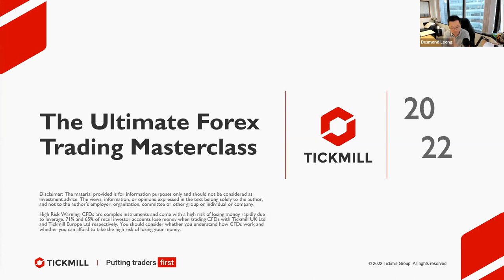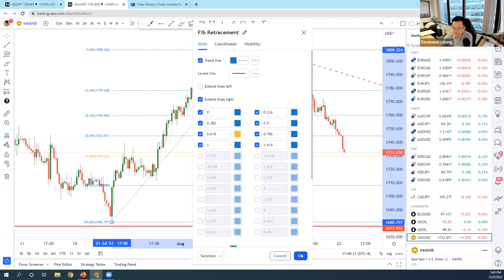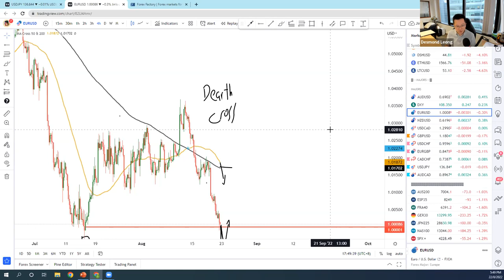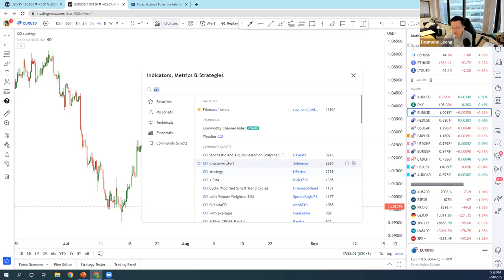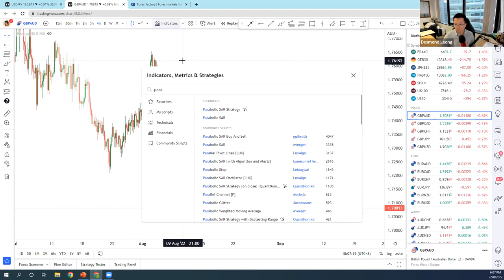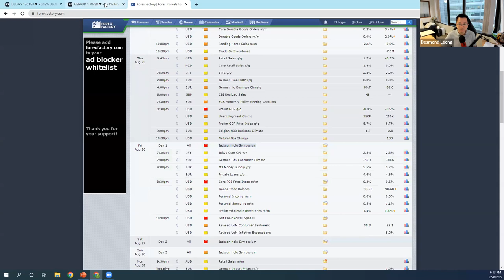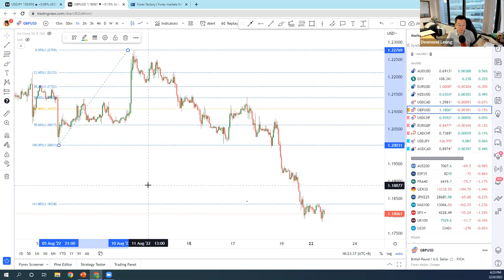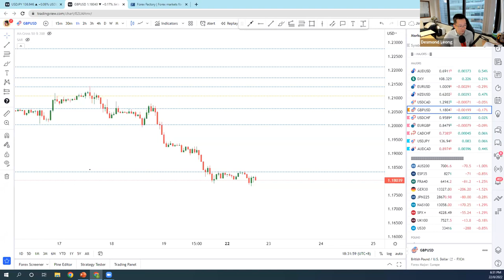Webinar: Get your trading strategy diagnosed